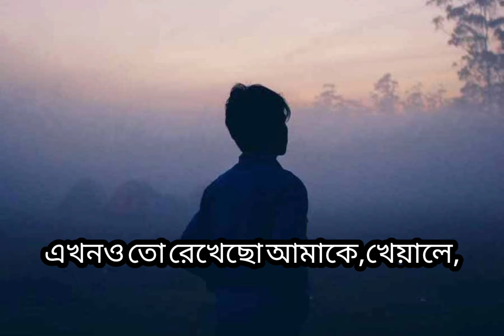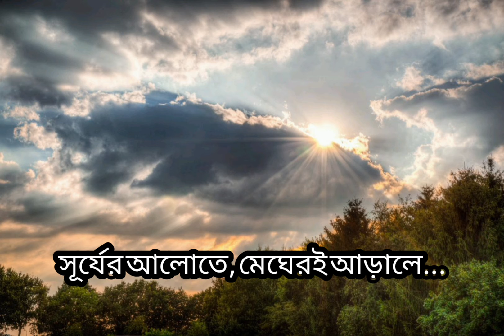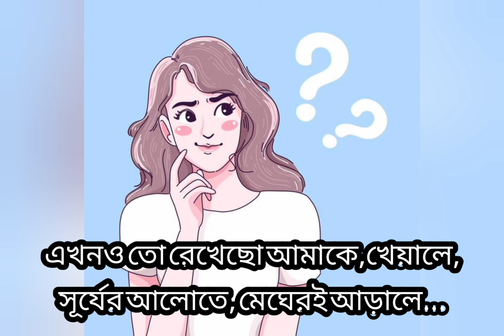হঠাৎ লেখা,হঠাৎ গাওয়াbengali